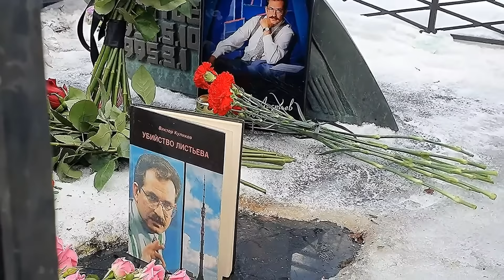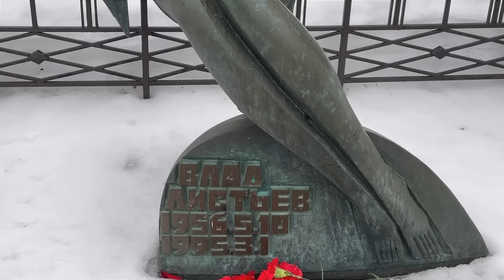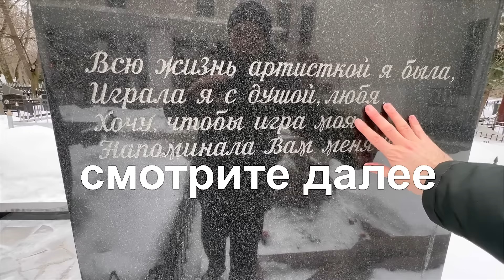Букеты цветов на могиле Влада Листьева в день смерти _ 29 лет назад … Ваганьковское кладбище 2024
Спасибо за поддержку проекта памяти 🙏

Чат Болталка / онлайн общение 24 часа 😉